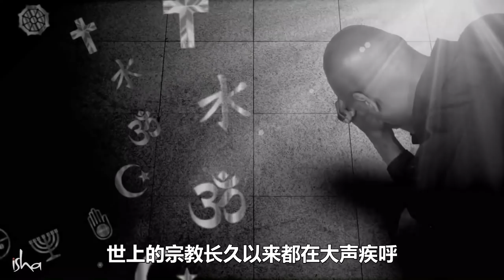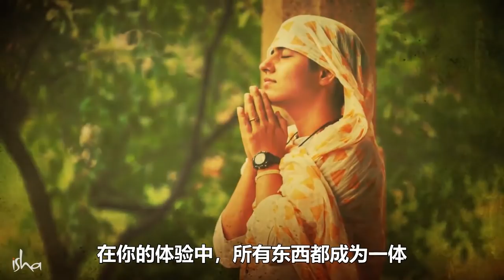爱因斯坦和瑜伽士有什么共同之处？| Sadhguru 萨古鲁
萨古鲁阐述了瑜伽的真正含义，并解释了科学推理是如何与瑜伽士的体验密切相关的。